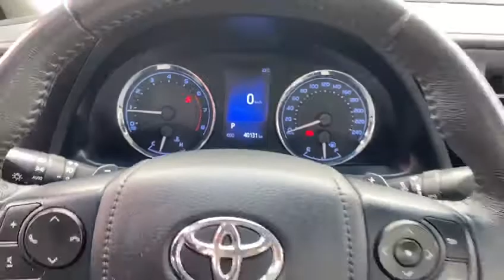Toyota Corolla XEI AT 2.0